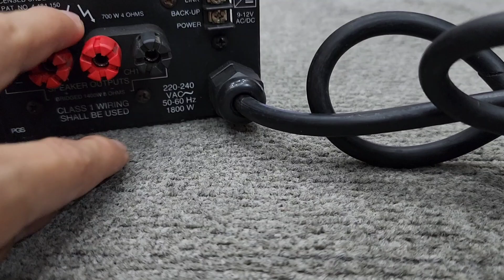Đẩy Bose 1800 / Carver 1400 / Carver 2400 . Toàn Đẩy CS Khỏe Vip . lh e MC 0978.338.114